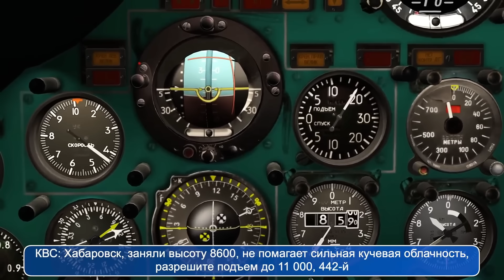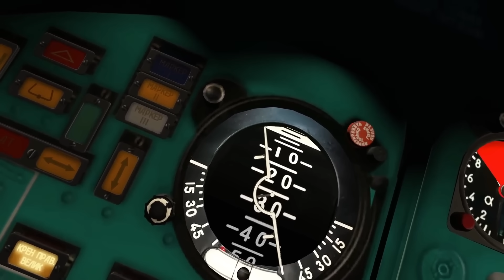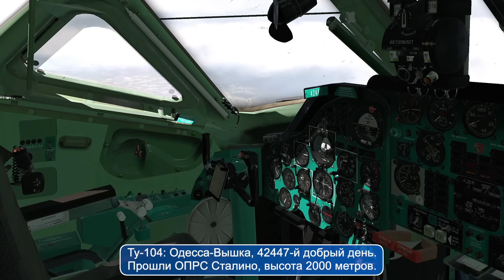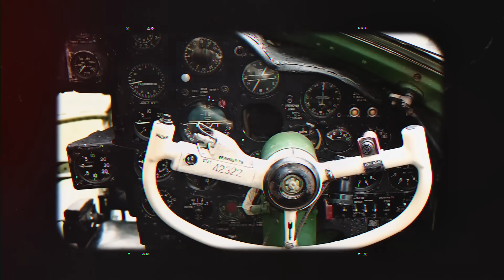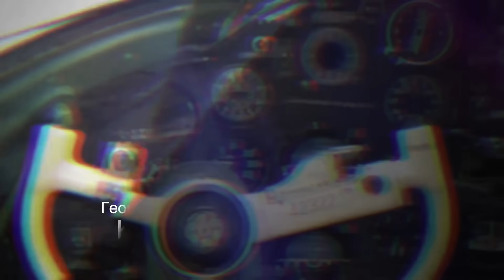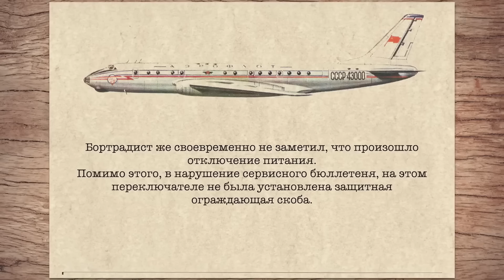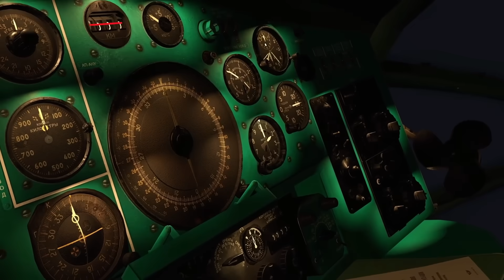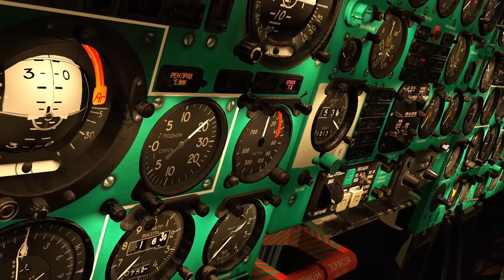Смертельное небо: 5 смертоносных катастроф в СССР с самолетом Ту-104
В данной подборке мы рассмотрим 5 авиакатастроф самолета Ту-104 времен СССР:
1) Авиакатастрофа Ту-104 в Хабаровском районе. 1958 г.
2) Авиакатастрофа Ту-104 в Одессе 1961 г.
3) Авиакатастрофа Ту-104 под Красноярском 1962 г.
4) Авиакатастрофа Ту-104 под Подольском 1973 г.
5)Авиакатастрофа Ту-104 под Солнечногорском 1976 г.